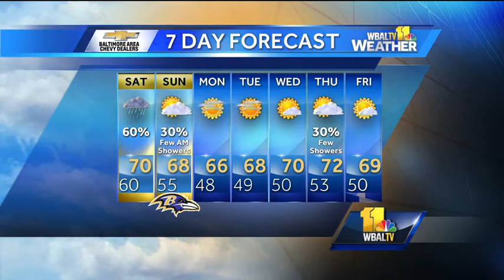Rainy in Md. Saturday; Tony tracks Matthew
Meteorologist Tony Pann tracks Hurricane Matthew and shows how rain is in the forecast in Maryland for Saturday.